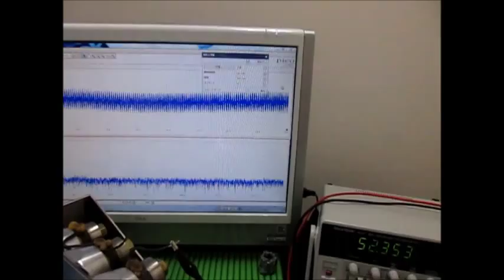表面弾性波の観察 Observation of the surface acoustic wave